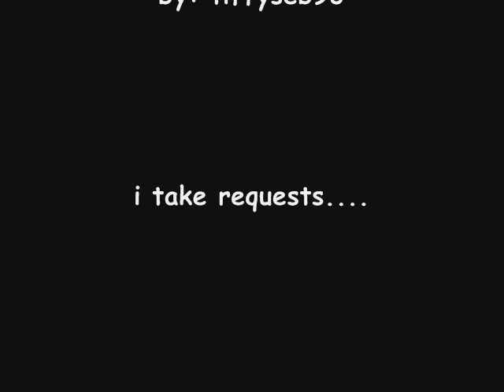paramore-stuck on you (cover)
paramore's cover of stuck on you by failure